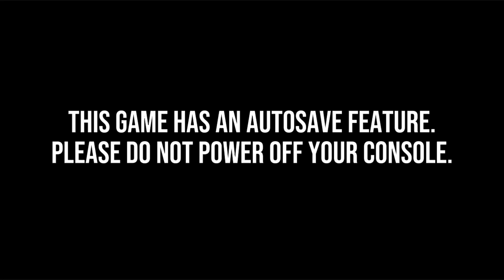The Henry Squad 2: Space Saving: Wii U Review and Opening